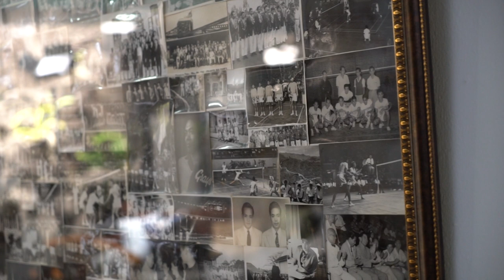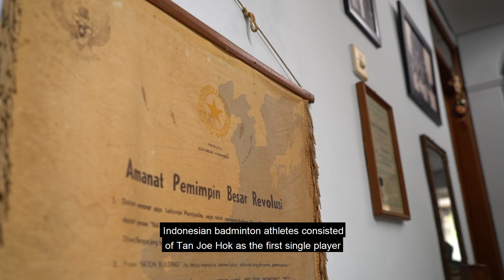The Indonesian Ahmadi Muslim who won at the Asian Games